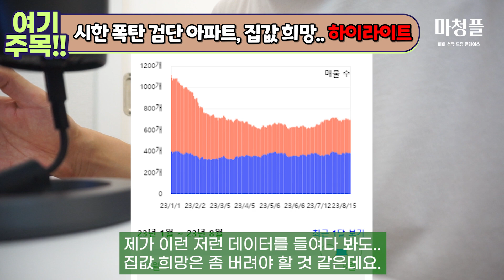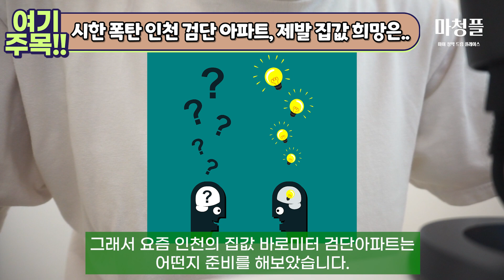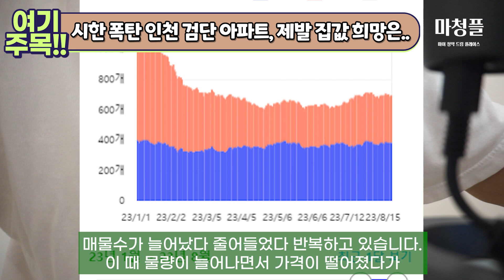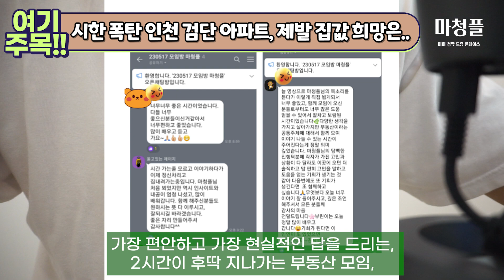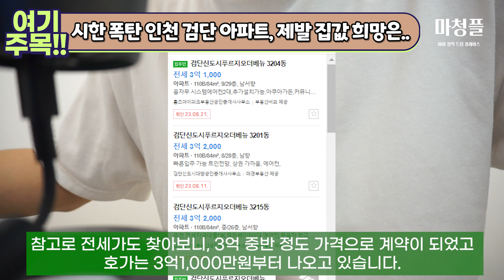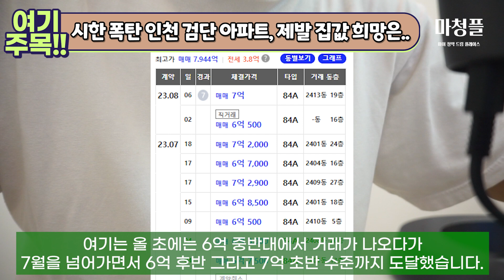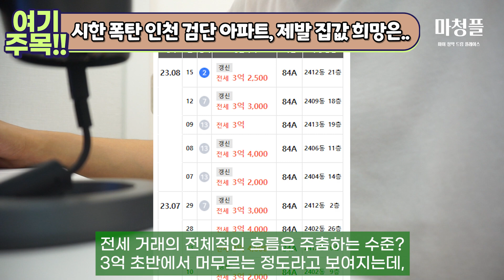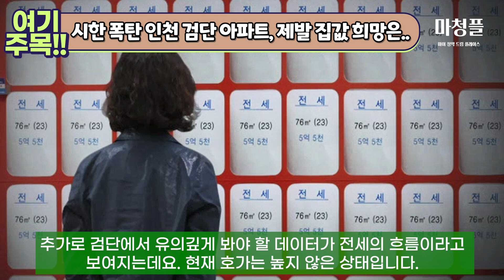시한폭탄 검단 아파트 "집값 희망을 버리세요!!” [ 부동산 집값전망 검단집값 검단아파트 검단신도시아파트 ]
이번에는 인천 검단아파트 가격 흐름을 알아보았습니다!!

요즘 검단, 가격이 주춤하다고 하는데...
이제 다시 하락하는 걸까요? 매물 늘어난다고 하는데..

그럼 2차 폭락 맞죠?
맞는 지 바로 영상에서 알아보시죠!!

🎧🎹음악 정보🎧🎹

• 무료음악 | FINAL IMPA...